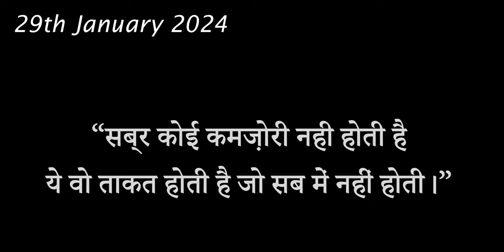Chiffon, Georgette, Cotton Lining Fabrics | Katran Market | Shop 288 | Shwetadhiraj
This is a latest video from shop 288 Katran Market, where we have shown latest Sarees in georgette, organza, crepe, etc fabrics, at a surprisingly low price onwards watch the full video to know more about it.

Ordering process:
TAKE A SCREEN SHOT OF THE FABRIC AND WHATSAPP IT BELOW:

Check availability with seller before paying.
Shop no 288, Katran Market, Mangolpuri, DELHI

where to buy cotton fabric online